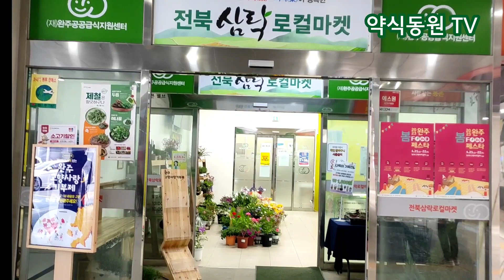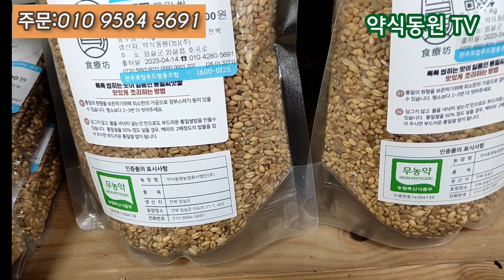심으면 나는 깍지않은통밀쌀 과 한국팥의자존심 100년된 종자 쉬나리팥 전북삼락로컬에 있습니다.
1. 생산량이 30% 정도만 나오는 완전 자연농 깍지 않은 통밀쌀
   -화분에 심으면 밀이 나와요!
   -유기전환인증

2. 100년된 임실 재래종, 맛이 찐한 임실 재래종 '쉬나리팥'
   -유기전환인증

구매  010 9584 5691